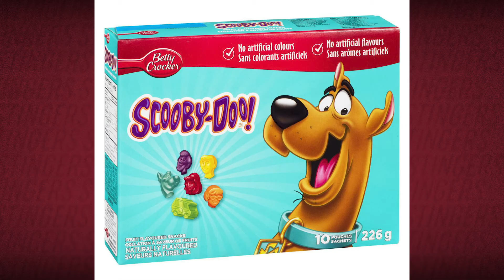🐝 🏀 5 Questions with a Stinger - Sami Jahan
Stingers men's basketball point guard Sami Jahan is this week's guest on 5 Questions with a Stinger.